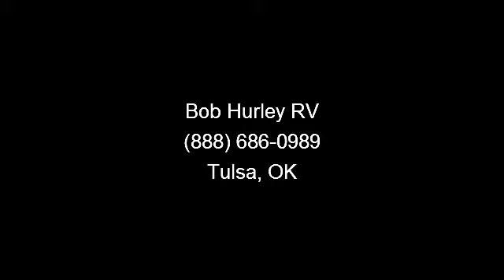2013 Starcraft Travel Star - Bob Hurley RV - Tulsa, OK 7410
Designed for today s smaller trucks, Travel Star is lighter than comparable fifth wheels while boasting convenient features like a residential faucet with pull-out sprayer, 75 cu. ft. of storage space on a drop-frame chassis and the standard Arctic Package that helps extend your camping season by providing protection against frigid temperatures with its insulated, heated and enclosed underbelly. 3/8\" decking on roof\r\n4-1/2\" arched truss roof rafters (R-22 insulation)\r\n5/8\" main floor decking\r\n6\' (72\") interior slideroom height\r\nArctic Package: Insulated, heated and enclosed underbelly; foil insulation in roof and slideroom floors\r\nHardwood stiles with screwed construction\r\nI-Class cambered structural-steel I-beam frame\r\nIn-floor ducted heat\r\nOne-piece, seamless rubber roof material\r\nR-7 insulation in floor and sidewalls\r\nTuffShell vacuum-bonded laminated sidewalls \r\n10-gal. gas/electric DSI water heater\r\n120V G.F.C.I. protected exterior receptacle\r\n30\" x...read more